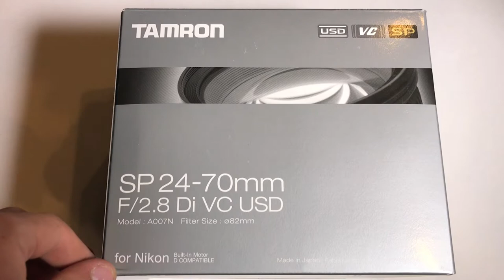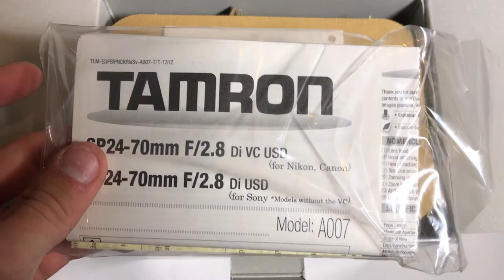Tamron SP 24-70mm f/2.8 VC Zoom Lens In-depth Unboxing + Sample Images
In this video I unbox the Tamron SP 24-70mm f/2.8 VC Zoom Lens. This lens has a constant aperture of f/2.8 which means the aperture will not change through out the zoom range. The zoom ratio is 2.9x. If you put your camera onto DX crop mode you can effectively make this lens a 36-105mm f/4 (equivalent).